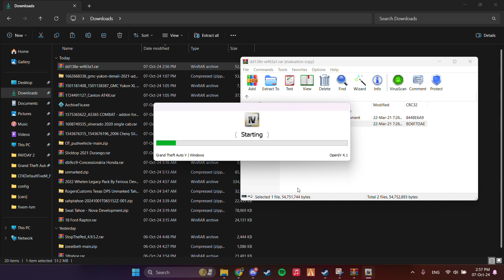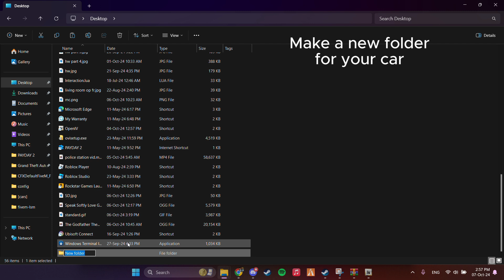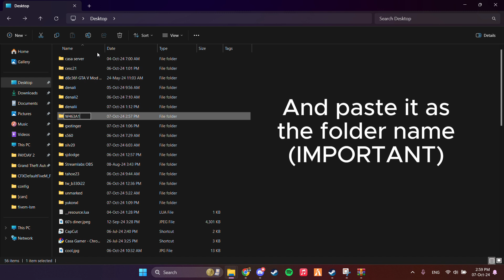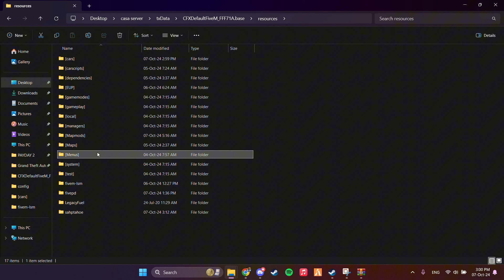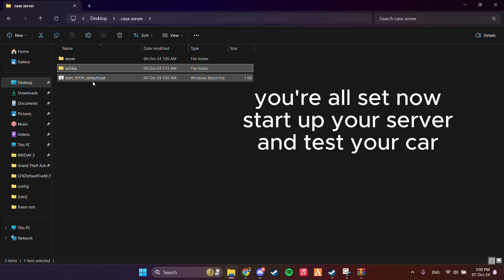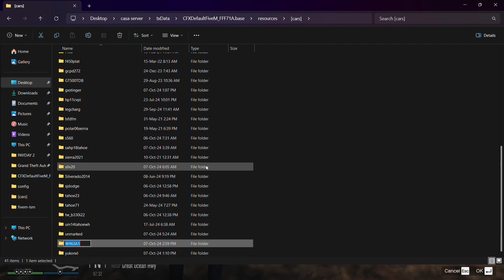How to make an Addon Car Mod FiveMReady in your Server (Installation Process as well)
resource_manifest_version '77731fab-63ca-442c-a67b-abc70f28dfa5'

files {
    'vehicles.meta',
    'carvariations.meta',
    'carcols.meta',
    'handling.meta',
 'dlctext.meta',